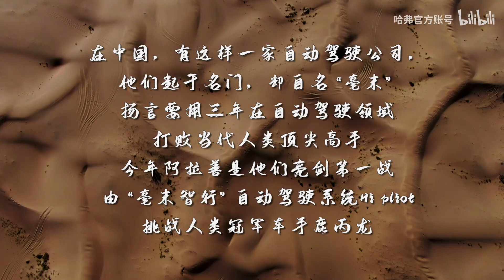阿拉善人机大战：顶级赛车手VS人工智能，谁会赢？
哈弗H9无人驾驶“叫板”顶级冠军车手
科技“模范生”毫末智行
依托长城汽车技术优势
积累大量自动驾驶真实数据
未来可期
让“未来冠军”再飞一会儿